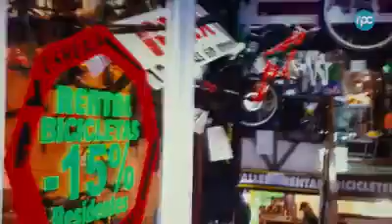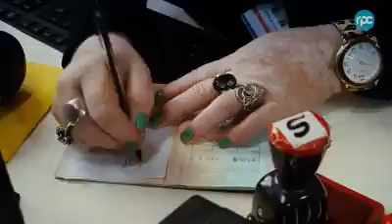Sissi Korhonen on Invisibles